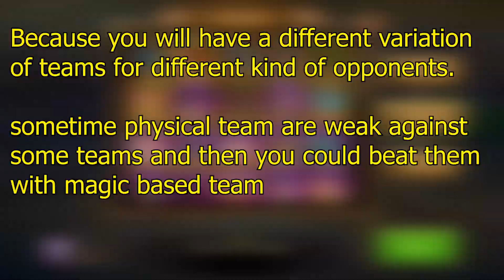Three best teams for grand arena & war - Hero Wars | Eagle Eye Gaming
How should we build three best teams for grand arena and war in gold league guild of hero wars.
i discussed basics and ideas about building those three teams, so you can build yours by yourself.

gameplay: Hero Wars Mobile
channel: Eagle Eye Gaming
👉mobile: iPhone 7 plus
👉recorder: iOS recorder